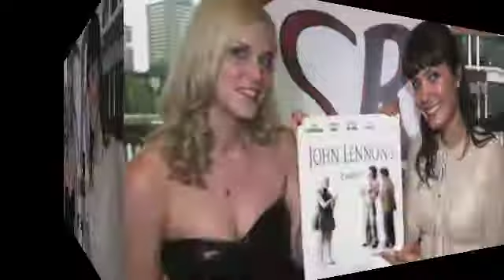KATIE CHATS: ReelHeART, MELISSA DE MOL, ACTRESS, JOHN LENNON'S TURD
KATIE CHATS with Actress MELISSA DE MOL about her role in the film, "John Lennon's Turd," screening at the "ReelHeART International Film Festival" at the Daniel Spectrum Theatre in Toronto. 06/14

Nov 14